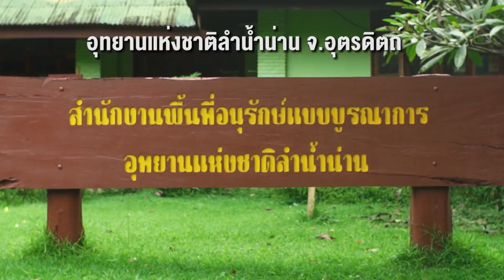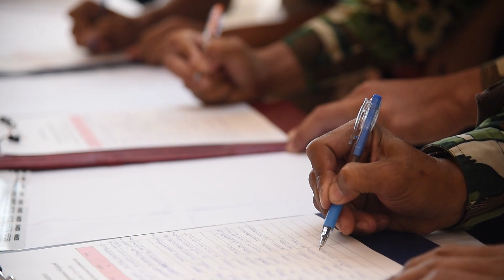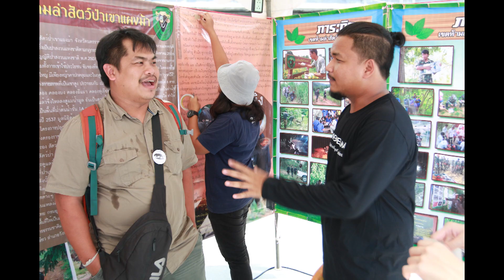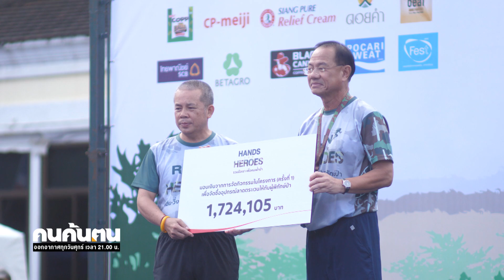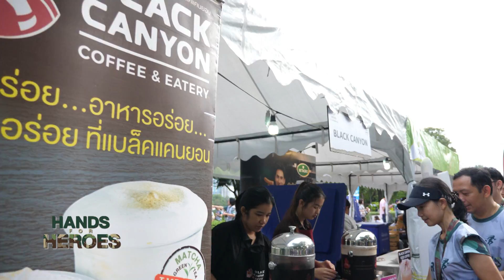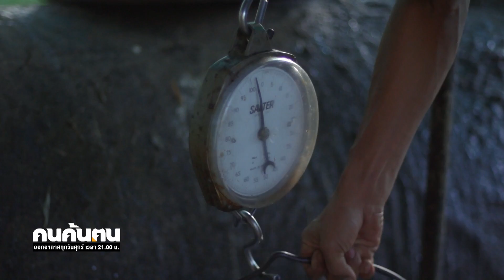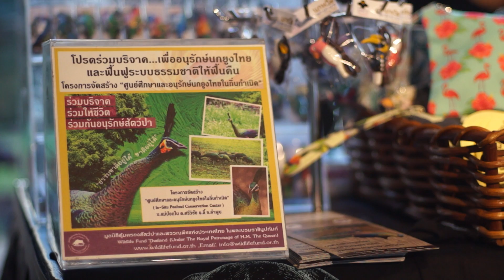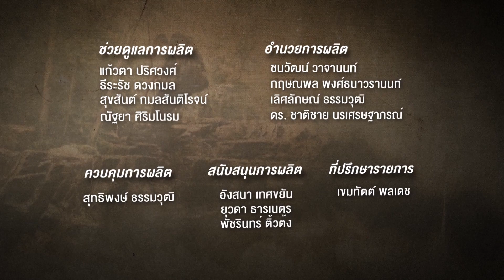คนค้นฅน : HANDS FOR HEROES รวมมือเรา เพื่อคนเฝ้าป่า | FULL (30 พ.ย.61)